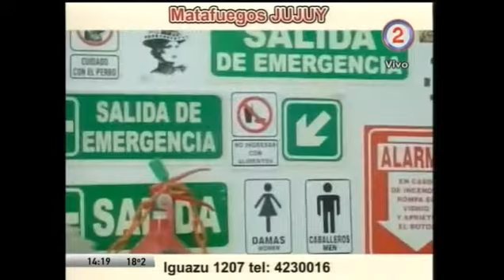Sobremesa 04-03-16 | Jorge Gronda - Elías Garay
La actualidad política de Jujuy está en Sobremesa. Lunes a viernes 14:00 por la pantalla de Canal 2 de Jujuy.